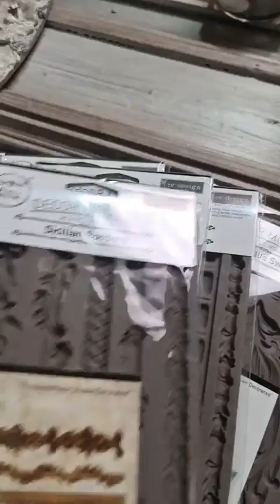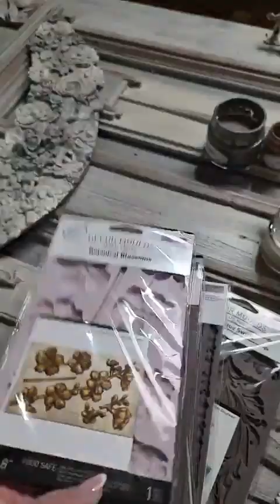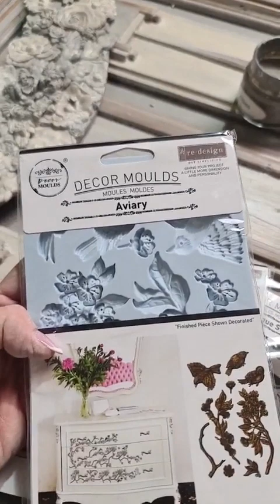Come dipingere un vecchio portone. Tecnica della patinatura. Fai da te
Di seguito i link al mio negozio ecommerce dai quali poter acquistare i materiali per realizzare questo tutorial:
Per entrare nel mondo de "La Maison Ninì", ricevere aggiornamenti, tutorial, news e offerte in anteprima clicca sul seguente link e aggiungi il numero alla tua rubrica:
Successivamente invia un messaggio whatsapp con su scritto: "ISCRIVIMI"

Ci trovi anche sui profili ufficiali Facebook e Instagram: "La Maison Ninì"